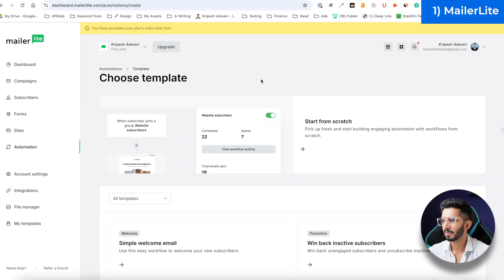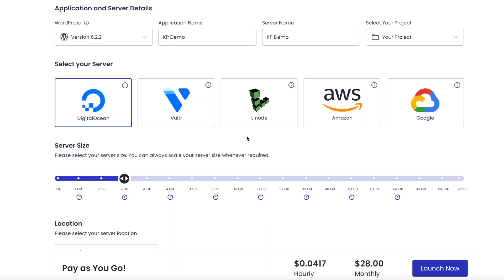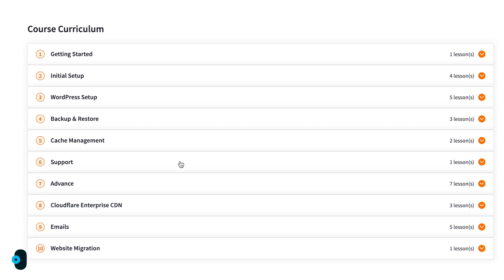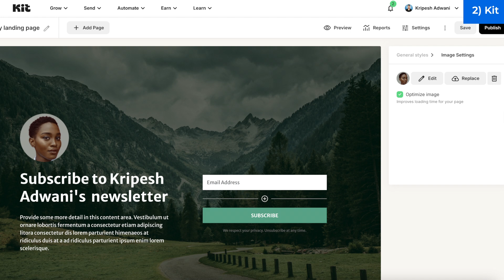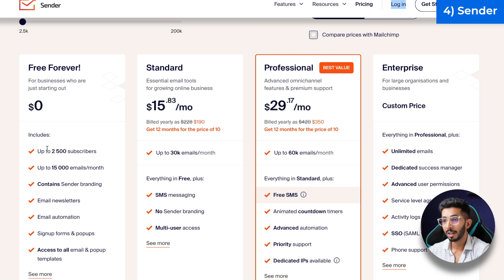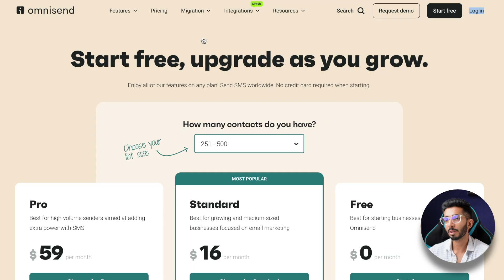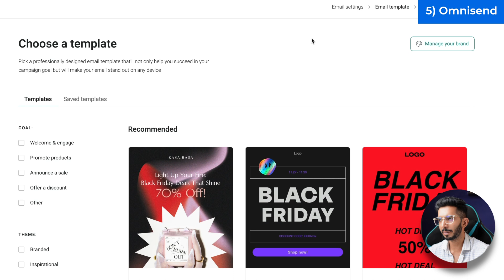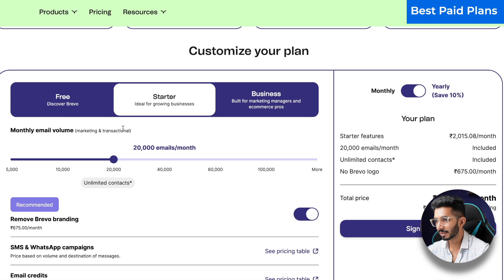Best Free Email Marketing Tools (2025) 🔥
Ever felt overwhelmed by the sheer number of email marketing tools out there? We've got you covered! In this video, we dive deep into the best free options available in 2024.

From the user-friendly Mailer Lite to the powerful Kit, we explore a range of tools that can help you build and nurture your email list without breaking the bank. Discover Brevo's versatile features, Sender's simplicity, and Omnisend's advanced automation capabilities.

Whether you're a small business owner or a seasoned marketer, this video will help you find the perfect free email marketing tool to suit your needs. So, sit back, relax, and let's get started!

⌛TIMESTAMPS
00:00 Intro
00:44 Free Plan Problems
1:15 Mailer Lite
5:21 Kit
7:09 Brevo
8:25 Sender
9:32 Omnisend
10:35 Bottom Line